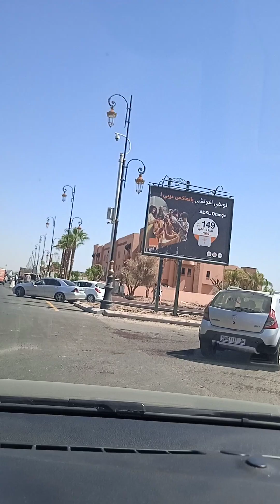الله يرحم شهدائنا آميين. عودة الحياة لمدينة مراكش🌄 الحمد لله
الحياة بعد الزلزال